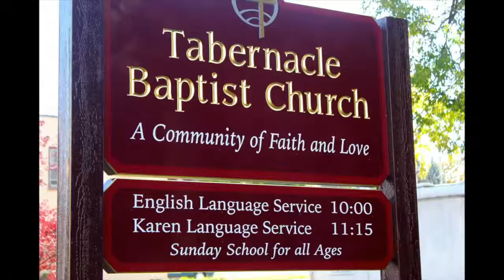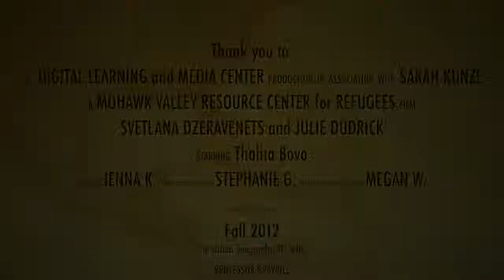Cultural Bridging in Utica - Jenna Klynstra & Stephanie Giannopoulos & Megan Wickens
F12GEOG311_JennaKStephGMeganW.mp4